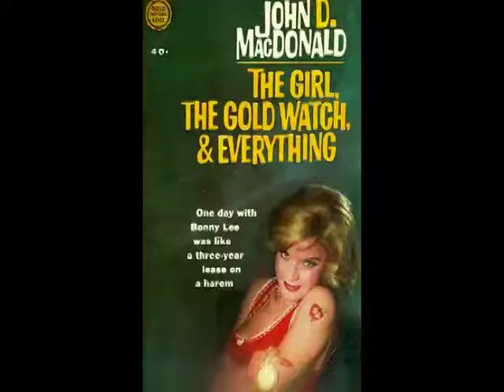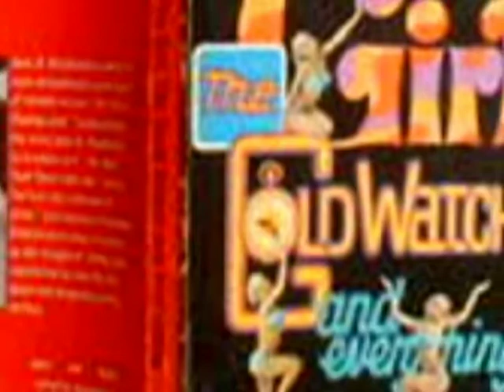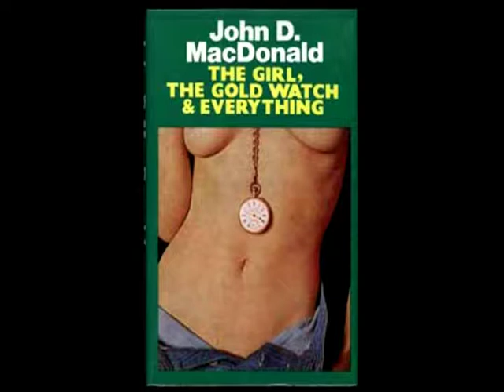Information Society - Pure Energy(Mak U Pause edit mix)Girl, Gold Watch & Everything remix